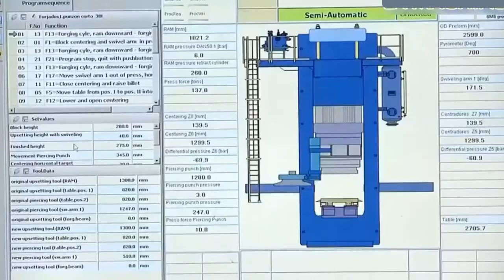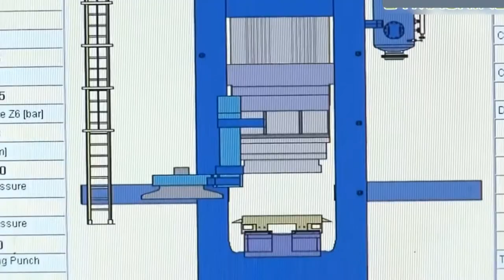Heavy Duty Forging Factory Fastest Large Hydraulic Steel Forging Machine